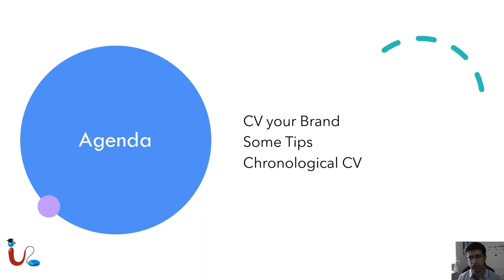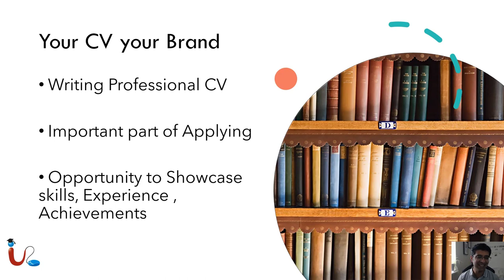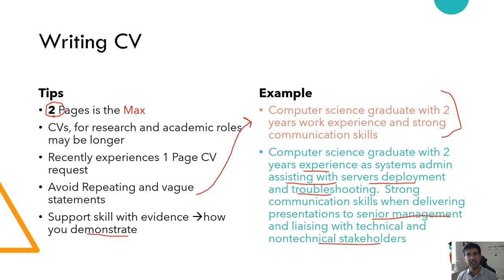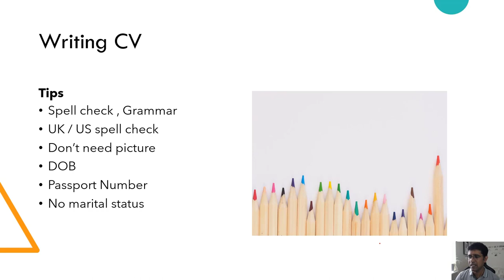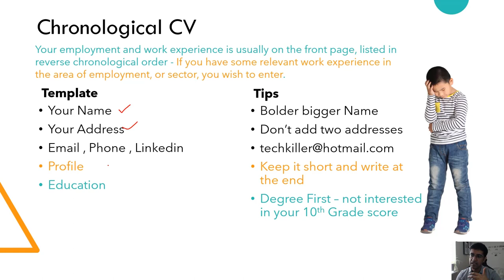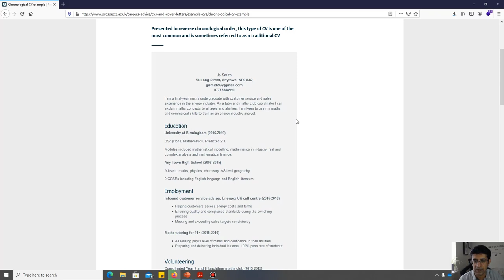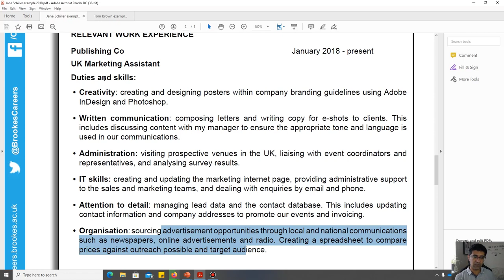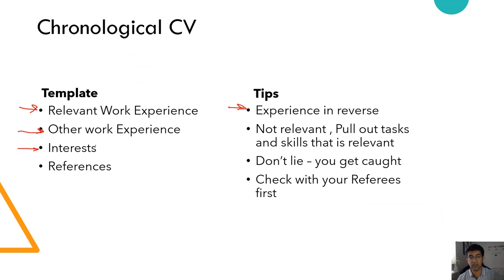Writing CV Lecture 1 (How to Write a professional CV, Chronological CV, Common Mistakes in CV)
00:00:24 Introduction
00:01:59 Your CV your brand
00:03:35 Writing CV
00:08:07 CV Tips
00:08:34 Chronological CV
00:13:14 Samples and Templates